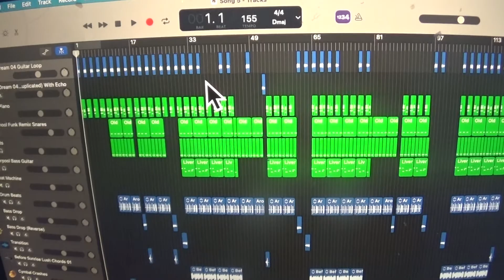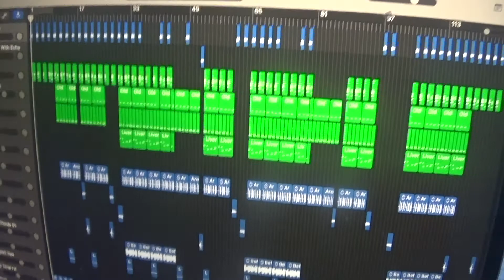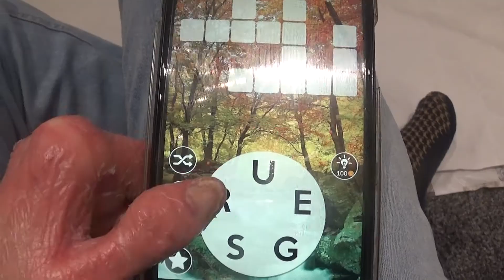Previewed My Music And Went To Aunti's House For A Party ItzZia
And to stay updated, be sure to click the little bell icon, so you guys will not miss another video from me.

Byeeeee! Allah hafiz!

The music in this video was created by me.